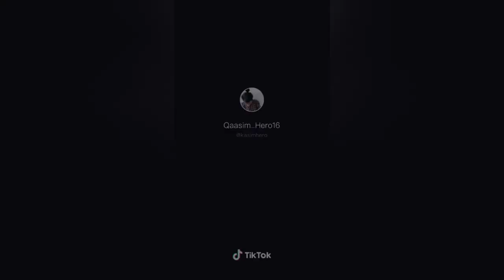MUWADO,YARIISEY😂FUNNY VIDEOS😁, TEAM SCHOLEY, TEAM ISIIBO AN KU SIISTE BEST SOMALI TIK TOK 2020